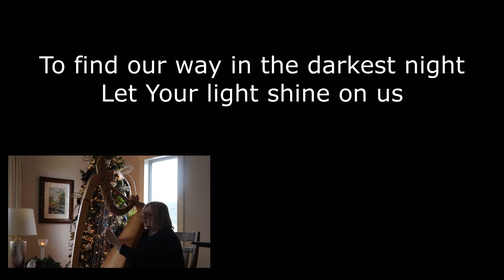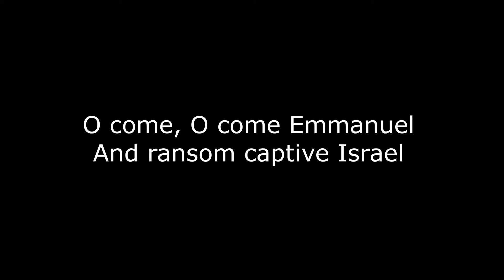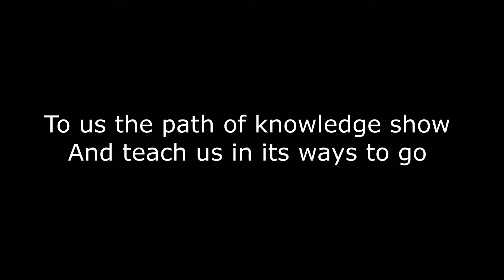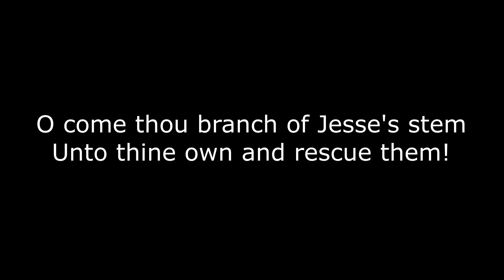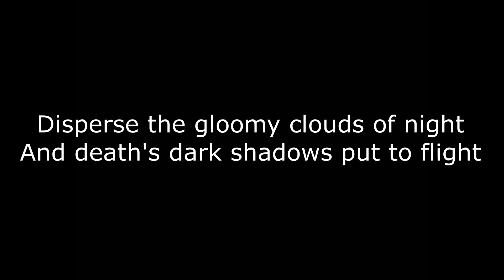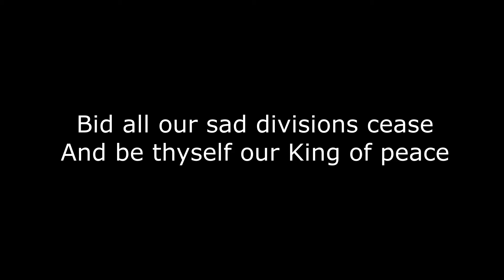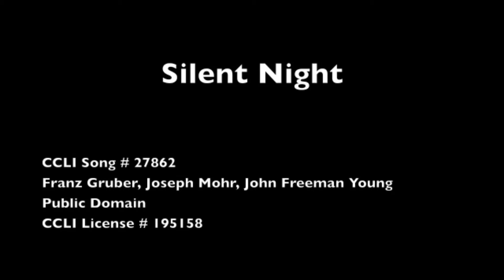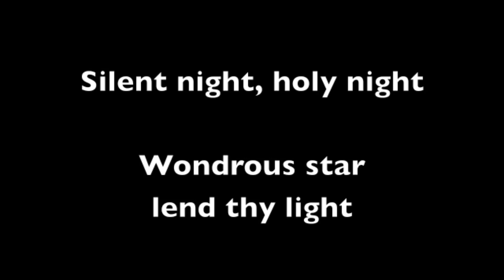Dec 27 Service